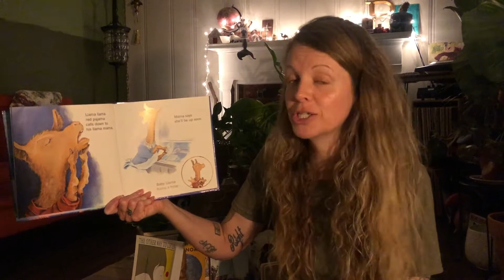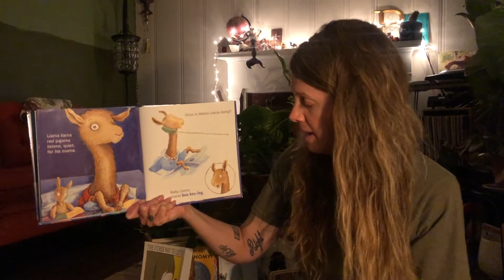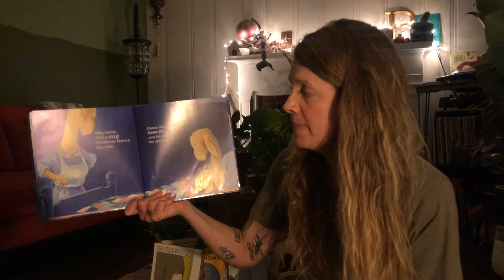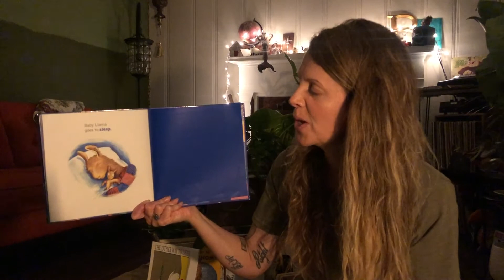StoryTime Episode 44 - Llama Llama, Red Pajama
In this our forty fourth episode of StoryTime we are going to read, "Llama Llama, Red Pajama". Written by Anna Dewdney.

In this book we learn to have patience with our llama mama's and our human mama's!

Lets. Read. A. Book!